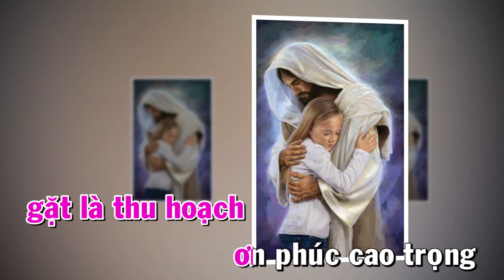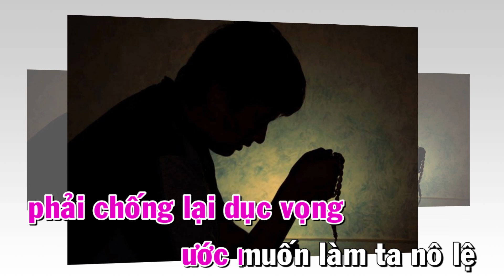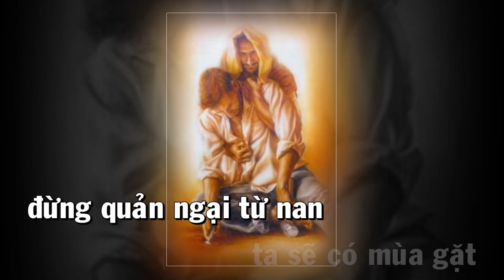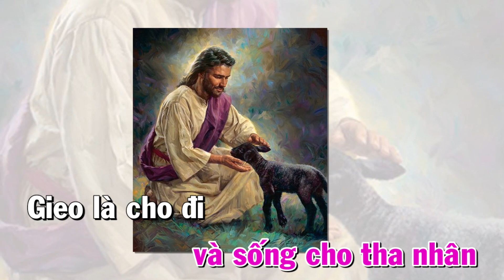GIEO VÀ GẶT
Lời : ĐTGM Giuse Ngô Quang Kiệt
Nhạc : Vũ Đình Ân
Ca Đoàn : Vân Thương